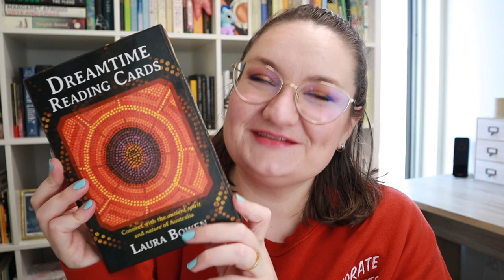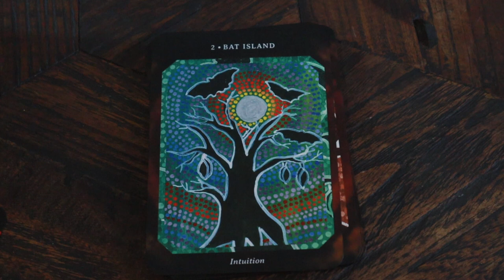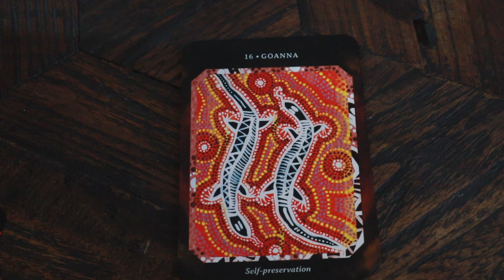🔸 FAVOURITES TIME! 🔸 Books, decks, YouTube videos & more that I've been loving lately!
Hello and welcome back! Today we're talking about the stuff I loved in the month of June!

FAVOURITES:
Escape Routes by Naomi Ishiguro
Truth, Tradition & Tomorrow by Galarrwuy Yunupingu
Dreamtime Reading Cards by Laura Bowen
VIDEO Hey Spirituality, Pagan, Tarot Community: We Need to Talk About This Shadow by Benebell Wen'
Eurovision Song Contest: The Story of Fire Saga

Katey Flowers
AUSTRALIA